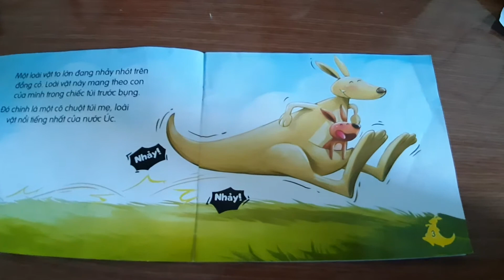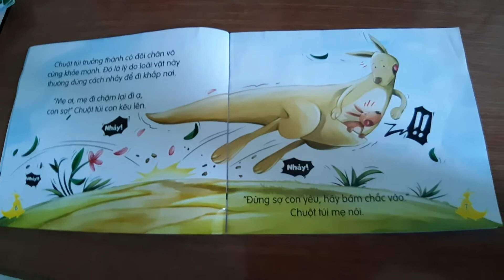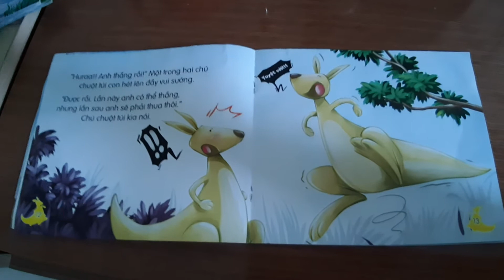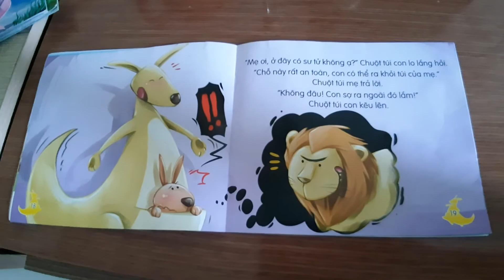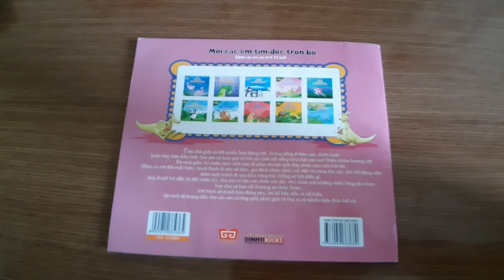Kể chuyện cho bé - đọc sách cho bé - Chuột túi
Những loài vật đáng kinh ngạc - Chuột túi - Biểu tượng của nước Úc